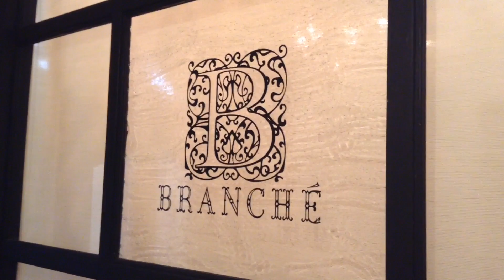ドレスショップ ブランシェ 店内をご紹介♡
【ドレスショップBRANCHE横浜 店内紹介♡】

『生涯に一度の勝負服だから妥協はしない』

を、コンセプトに
2016年2月11日にOPENいたしましたブランシェ横浜店‼︎

一生に一度のドレス選びは
特別な時間であってほしい、、、

横浜店は『完全貸切』のドレスショップスタイルで、イメージをカタチにできる「お2人らしいドレス」をご提案させていただいております。

本日は、そんなブランシェ横浜店の店内をご紹介しちゃいます♡

タテノ&コタベの
「ブランシェ好きなトコ」にも
ご注目ください。

ミステリアスな、あの人が
またミステリアスな発言してます。www.

ぜひ、ご覧に下さい♡

〒231-0839
神奈川県横浜市中区仲尾台7
定休日:火曜日/第2水曜日日（祝祭は営業）
ウェディングフォト『アンシャンテ横浜』内 併設

《ブランシェひたちなか》

〒312-0042
定休日:火曜日/第2水曜日（祝祭は営業）
ウェディング複合施設『アンシャンテ』内 併設

《ブランシェつくば店》

〒305-0051
茨城県つくば市二の宮1-13-5
営業時間:平日/10:00〜19:00
                土日祝/10:00〜20:00
定休日:火曜日/水曜日（祝祭は営業）
チャペル&ウェディングレストラン『バウム』内 併設